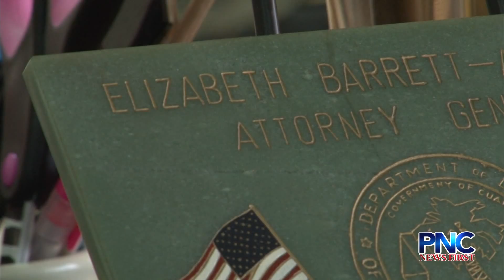AG's Office Reviewing Governor's Staff Bonuses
The Attorney General's Office says they received over 200 pages of documents that were obtained through a Freedom of Information Act request.